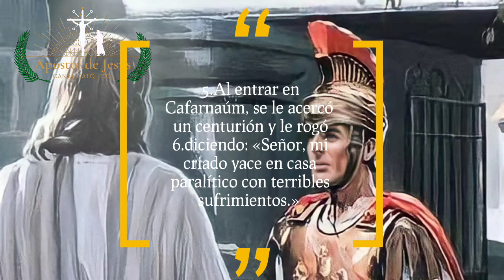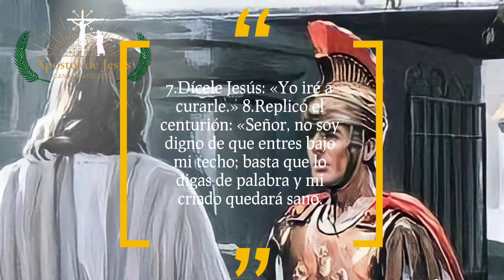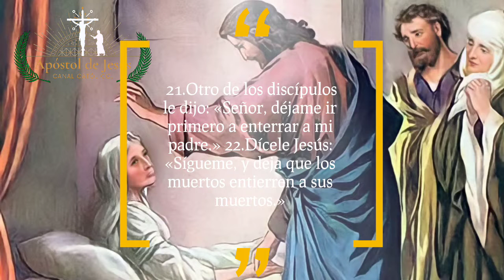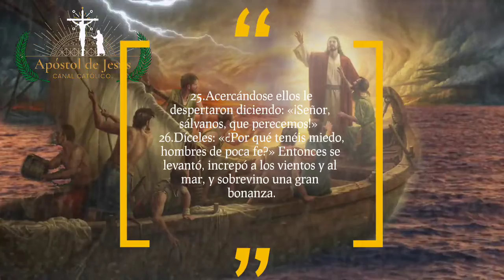Evangelio de San Mateo Capítulo 8 Biblia Católica